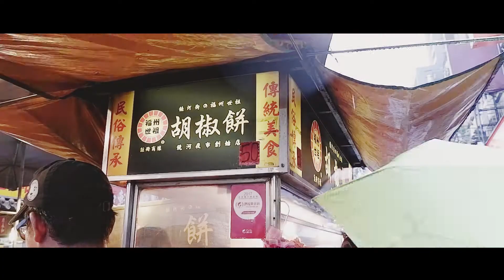EP51: Let's go to TAIWAN | Chanwon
Hello lovely! For those who read my blog you probably know where I went during my Taiwan Trip with Smelly last year. So here's the travel video to sum up everything. Hope to re-visit to Taiwan again and I miss it a lot.